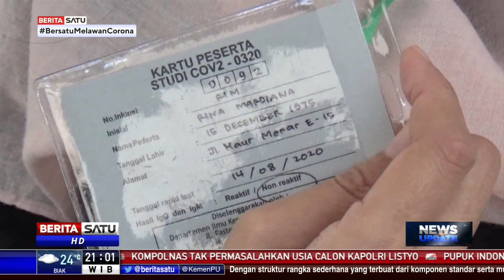25 Relawan Uji Klinis Vaksin Sinovac di Bandung Positif COVID-19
25 relawan uji klinis vaksin Sinovac terkonfirmasi positif covid-19. Sebanyak 18 orang penerima vaksin plasebo dan 7 lainnya mendapatkan dua kali vaksinasi.